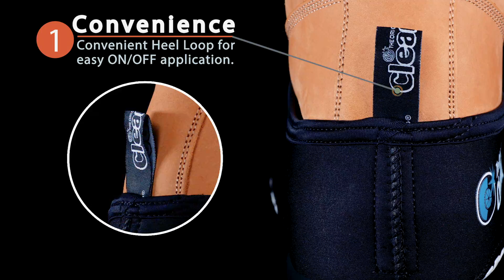The Original CleanBoot®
Provide your workers and visitors with a pair of The Original CleanBoot(R) covers to maintain workplace sterility and prevent the spread of germs and infection. It slips right over your shoes and provides incomparable protection against dirt and soil.
The Original CleanBoot® is a cost-effective AND sustainable alternative to those single-use plastic overshoes.  Why buy something that lasts for minutes, when a single pair of The Original CleanBoot® will do the same for months!